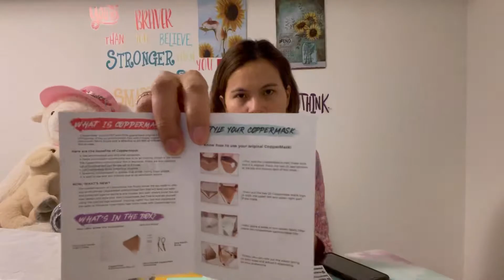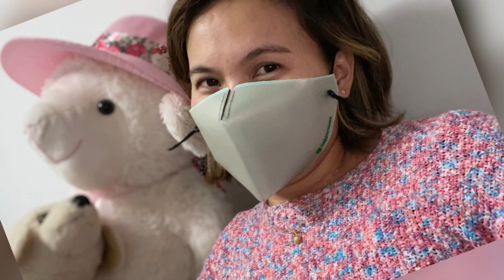Pantakip sa mukha mong mapang akit😅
I am online Franchisee of this Brand if you want to check more about this comment down.